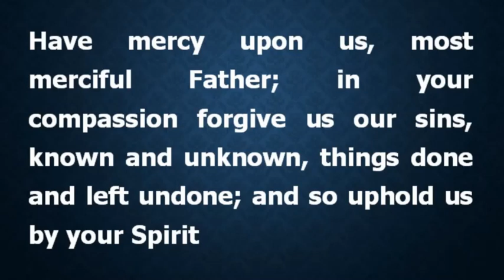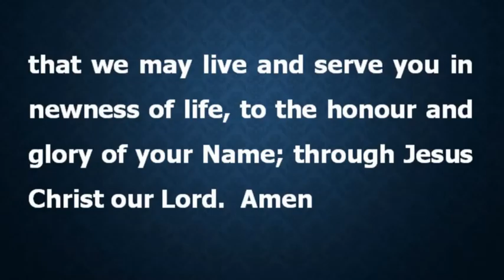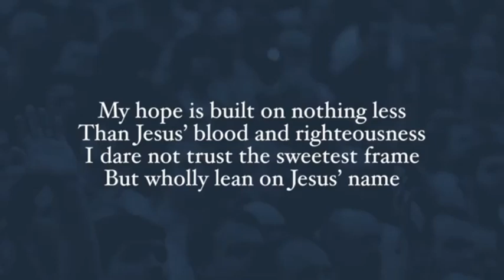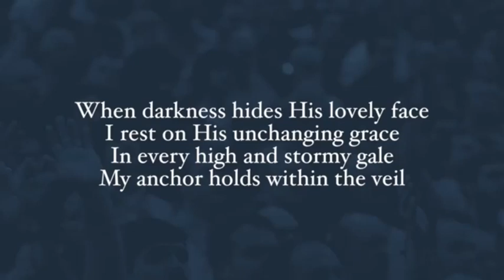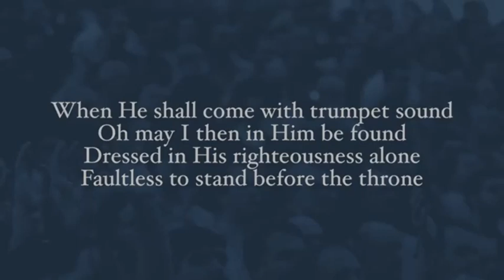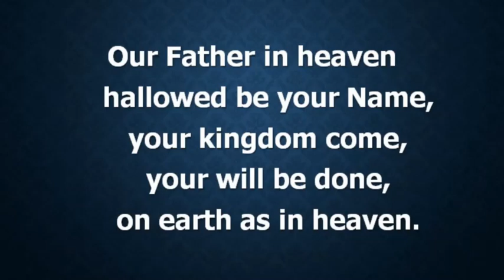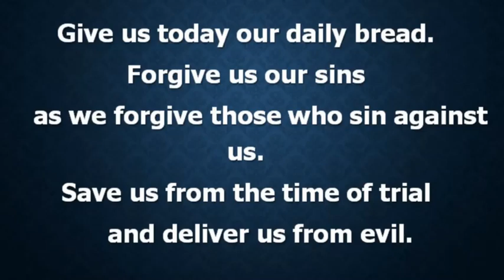Prayerful Mid Week Refill May 13th 2020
Prayerful Midweek Refill devotion